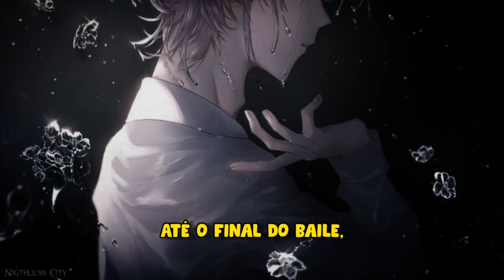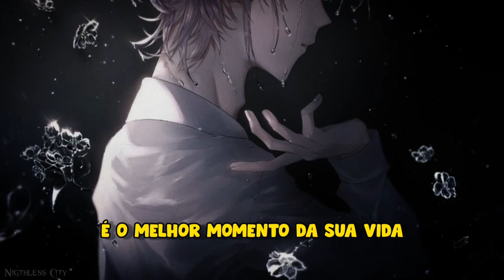Rauf & Faik - Скажи мне как ты любишь меня (Legendado PT-BR // Tradução)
★Idioma: Russo★

Espero que gostem (ou tenham gostado) do
vídeo ♡♡♡

✝✝✝ Romanization ✝✝✝
skazhi mne kak ty lyubish' menya..
teper' ty ne zabudesh' menya..
luchshiy v tvoyey zhizni, lgi mne smeleye,pochashche, ne bol'no

a eti dni idut, no ikh ostalos' malo,
i ostayetsya chut'-chut' do okonchaniya bala, i tvoya mama skazhet mne,
moi mysli o tebe

slovo kazhdyy raz vonzayet moye serdtse,
i ya kazhdyy ne mogu toboy sogret'sya... nenavizhu eto chuvstvo
ty ukhodish'.

ya tak lyublyu tebya, ya iskrenen s toboyu,
no sryvayus' ya,vnutri menya tak mnogo boli,
nenavizhu eto chuvstvo
ty ukhodish'.

i ostayetsya chut'-chut' do okonchaniya bala,
i tvoya mama skazhet mne,

ATENÇÃO: Peço desculpas caso houver erros na legenda/tradução. Algumas adaptações podem ter sido feitas ao decorrer da letra.